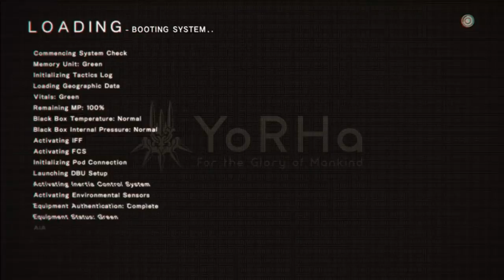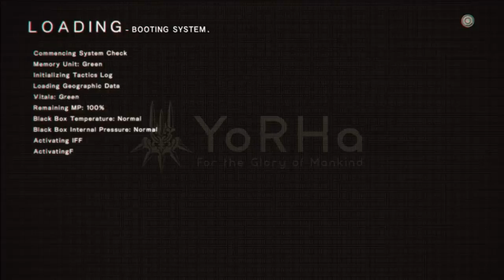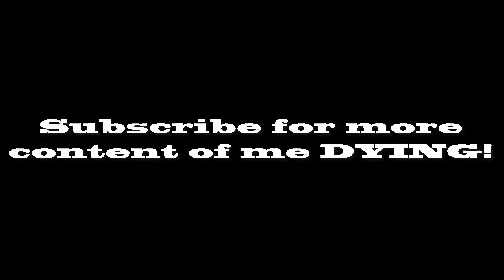G.Nier Automata - Episode 9 - The Amusement Park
Ah, good. I needed something to amuse me in this video game made for amusement.
In this wonderful piece of pre-ordered wonder, there are a few androids who want to reclaim the world, which has been run over by a bunch of other dystonia machines, and, of course, you play as the good machines. It's square enix so its good. Right?